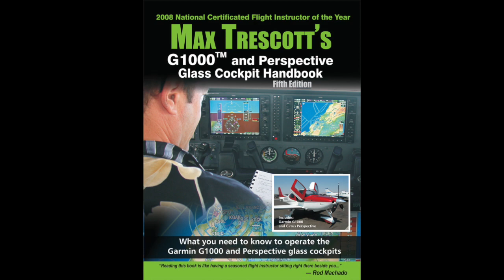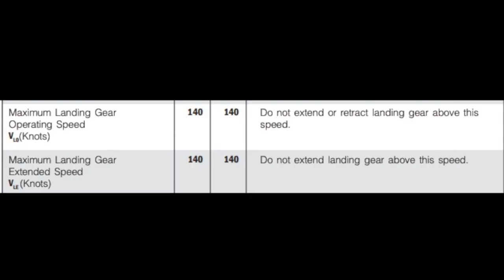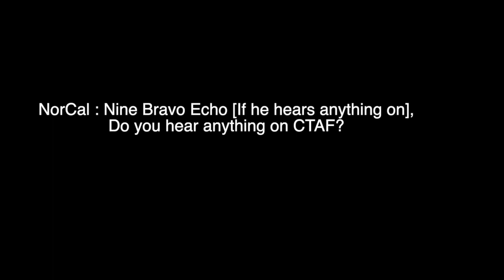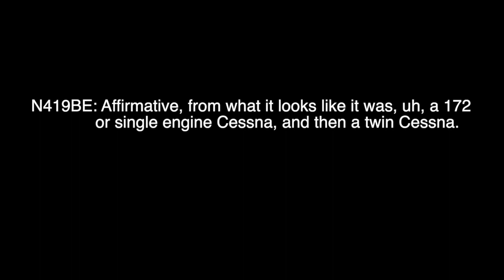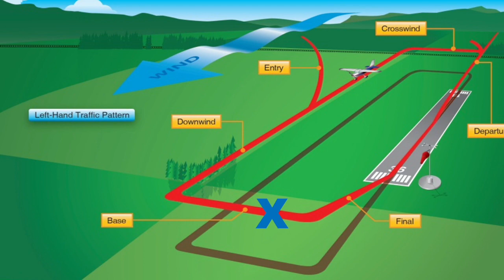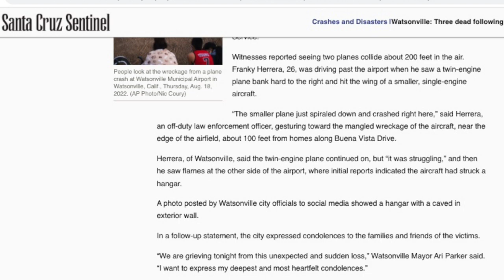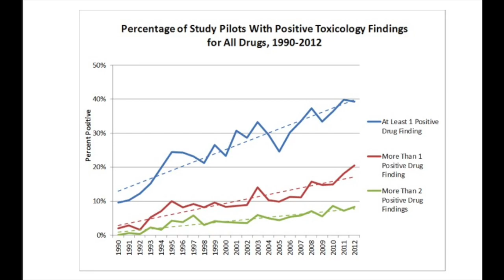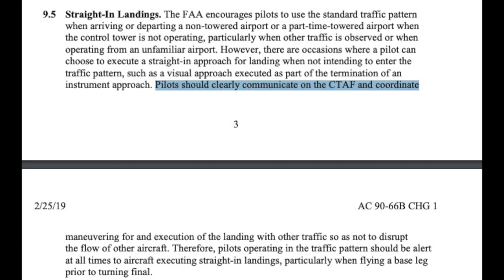Watsonville Midair Crash Explained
Max Trescott of the Aviation News Talk podcast discusses the Watsonville, CA mid-air collision of a Cessna 340 and a Cessna 152. The plane crash occurred at about 2:56 PM on August 18, 2022. Unfortunately, the three people aboard the aircraft and a dog were killed. The 152 crashed on short final for Watsonville Airport’s runway 20, and the C340 crashed into a hangar. Max shows the radar plots for both aircraft and matches it with the ATC audio, so you can see how the accident unfolded.

There are many interesting aspects to this crash, but the most salient fact is that the twin Cessna 340, which flew a long straight in approach to runway 20, was flying at very high speed. And while both planes made all of the recommended radio transmissions, at least one of the final radio calls was ambiguous about the aircraft’s position.

The twin Cessna 340 aircraft often flew into Watsonville on weekends, and the prior weekend, its final approach speed was around 100 knots. But on the day of the accident, the twin was still at about 180 knots when it hit the Cessna 152 on short final. However, the landing gear extension speed for this aircraft is 140 knots. That suggests that either the pilot forgot to put down the landing gear, or he had the gear down and was vastly overspeeding the gear limits. We’ll probably never know why the 340 was flying so fast, but in this case that extra speed was a significant factor in this accident.

Communications were also an issue. Both pilots were communicating in the ways that they were supposed to, but both could have done a better job, as I’ll explain when I play the radio communications.

About 8 miles East of the airport is a ridge that goes up to about 2000 feet. So aircraft that make a long straight in final approach to runway 20 have to first clear that ridge before starting their descent. And when you’re flying a fast airplane, it’s hard to both descend and slow up at the same time, without making a huge power reduction, which may be hard on the engines. So, it pays to reduce power and slow up before you start a steep descent.

What’s really hard to understand is why the pilot of the twin continued to fly an approach to landing at 180 knots, when it would have been almost impossible to land at that speed. Yet the data shows a continual descent to about 200 feet AGL, where the airplanes collided, and the pilot of the twin never gave any indication that he planned to do anything other than land straight in for a full stop. Perhaps the pilot was distracted, as he didn’t reference other aircraft in the traffic pattern until he was about a mile from the airport.

The other aircraft was N49931, a Cessna 152 that was in the traffic pattern flying left traffic to runway 20. The pilot regularly reported his position on crosswind, downwind, base, and final. At the time of the accident, the 152 was on at least his fifth landing, and was making touch and goes.

The Cessna 340 reported his position for a straight in final at 10 miles, 3 miles, and 1 mile. However, he never asked anything about other traffic in the pattern until his 1 mile, transmission, when he asked about the aircraft on base.

Typically, an aircraft on base would join the final at about 1.5 miles from the airport. Yet the twin didn’t inquire about the position of the 152 until it was on a one mile final! At that point, it was very late to ask that question, as an aircraft on base could be expected to turn on final a mile and a half mile before the runway, and the twin had already passed that point.

Also, the 152 pilot’s decision to turn base after hearing the twin was on a 3-mile final was questionable. And the pilot knew it might be close; he actually turned onto base about three-tenths of a mile sooner than he did on his prior circuits around the pattern.

And the 152’s radio call that “you are behind me,” was ambiguous. Did that mean that the aircraft was still on base, and that he was closer to the airport than the twin? Or did it mean that the 152 was on final, and that the twin was coming up rapidly behind him on final?

Both pilots showed questionable judgement. One possible explanation comes from an NTSB study that shows that 40% of pilots involved in fatal accidents tested positive for either over the counter, prescription, or illicit drugs. The most common potentially impairing drug pilots had used was a sedating antihistamine that’s an active ingredient in many over the counter allergy formulations, cold medicines, and sleep aids. Toxicology tests should eventually tell us whether one or both pilots were possibly impaired.